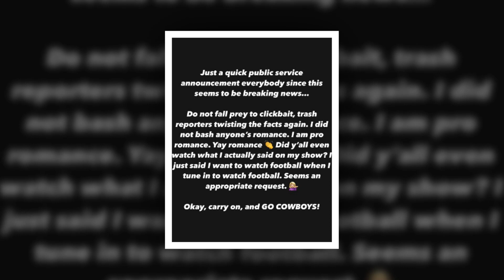New Update!! Breaking News Of Kelly Clarkson ,Taylor Swift and Travis Kelce || It will shock you